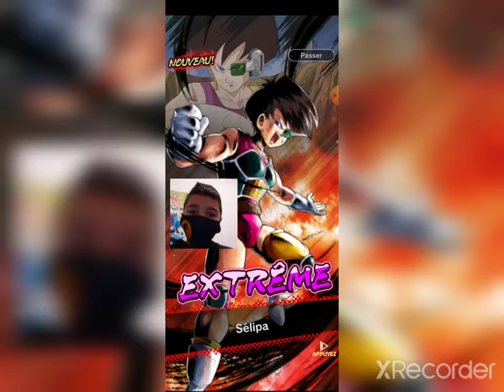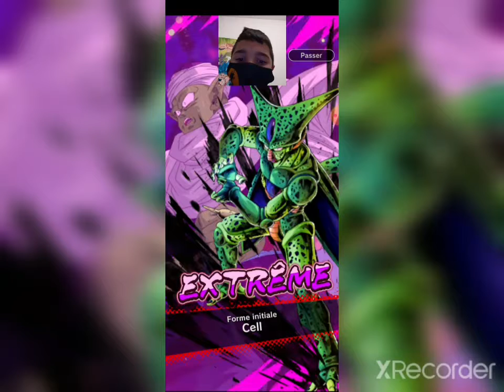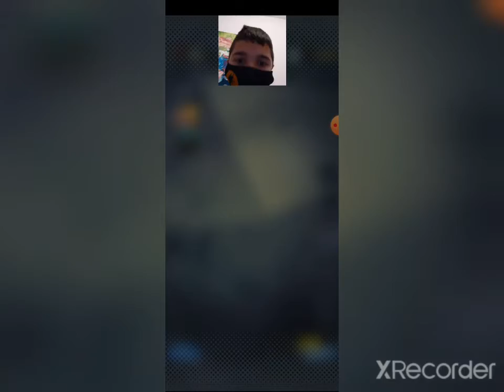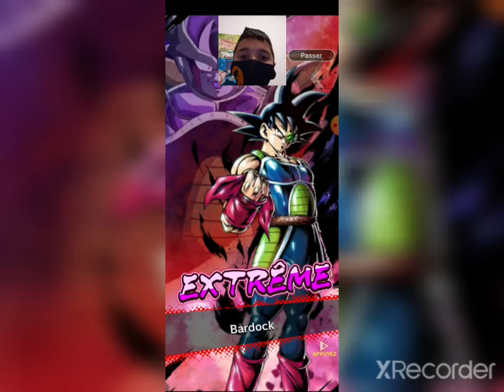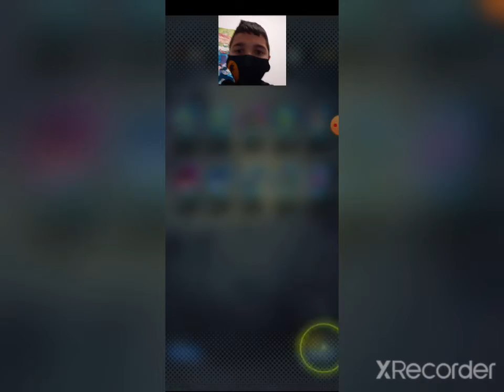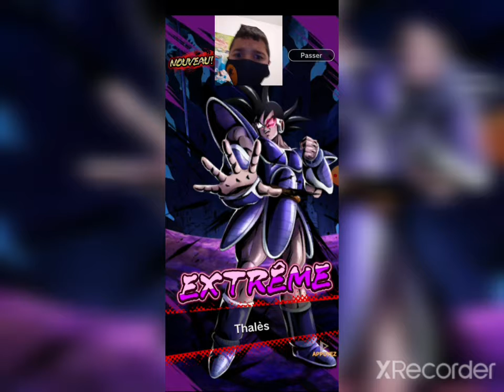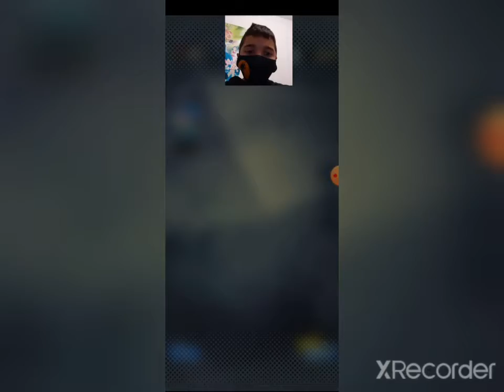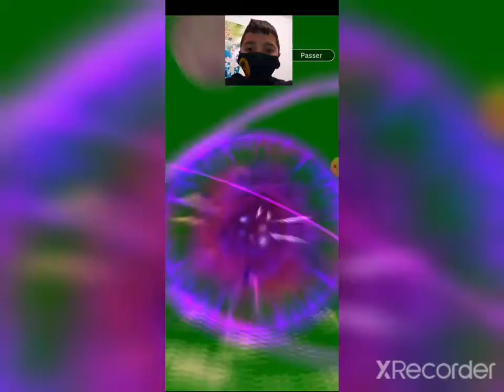On fait des tirages sur DB legends.